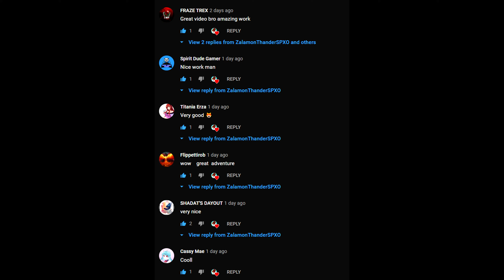THE FOREST - WEIRD LEGGED MONSTER! | PART 4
So today a weird legged monster attacks our base and it is freaky huge and strong. Well, we manage to kill it and cannibal also join the fight then going to the new cave to get some new stuff.

If you wanna play with senpai please add me
Steam:
Zalamon5
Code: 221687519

Buy games on EpicGames mega sale also free new game
Sign In now!